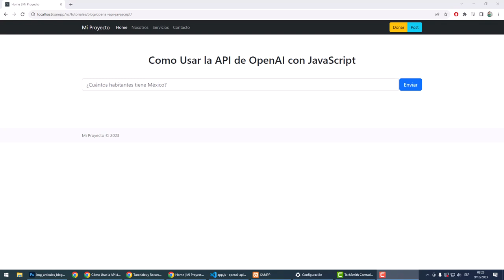Demo: Cómo Usar la API de OpenAI con JavaScript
👉 En este video hago una demostración para el Tutorial que se encuentra en el siguiente enlace: